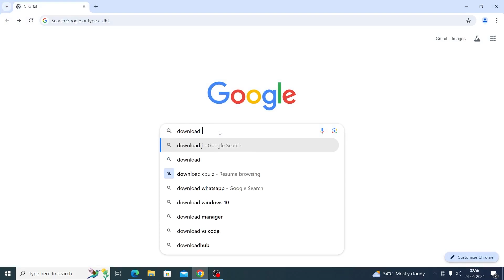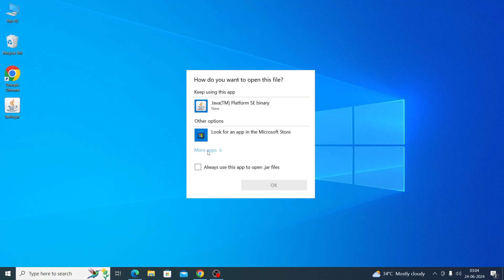How to Open .jar File in Windows 10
A quick guide to open .jar file in your Windows 10 laptop or PC.